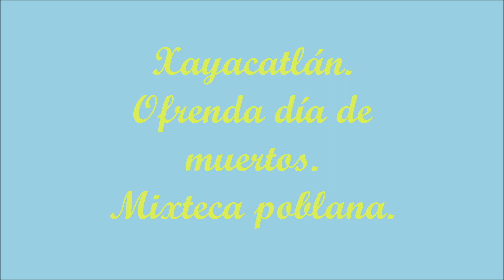Xayacatlán Ofrenda 2023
Xayacatlán de Bravo Pue. Costumbres y tradiciones de nuestro pueblo. Ofrendas de la mixteca poblana. Esta es una muestra de la gran variedad de ofrendas que con motivo del día de muertos, se coloca en las casas de nuestra región. Contiene los elementos básicos como: pan, flores, fruta, agua, comida, ceras (velas) etc. Costumbres y tradiciones que debemos conservar como parte de nuestra cultura.